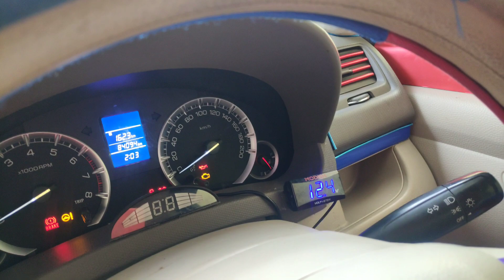Hal Penting Sebelum Menyalakan Mobil‼️Suzuki Ertiga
yuk gues di simak ya